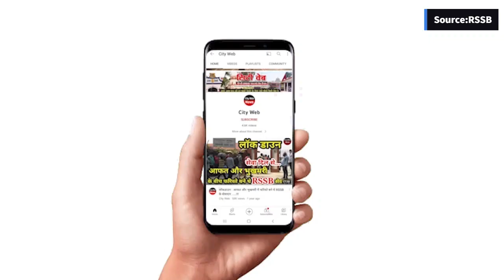बाबा जी गुरु की मत को कैसे ग्रहण कर सकते हैं? देखिए क्या बोले बाबा जी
what is radhaswami satsang beas What is called Naamdaan?
How and where to get nomination? spiritual master
# spiritual organization Top Spiritual Satsang Program